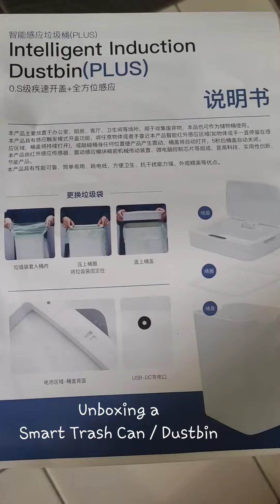Unboxing a Smart Trash Can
Unboxing a Smart Trash Can / Dustbin
Similar size height to a 5L mineral water bottle. Come with USB cable to charge battery. I like it much!